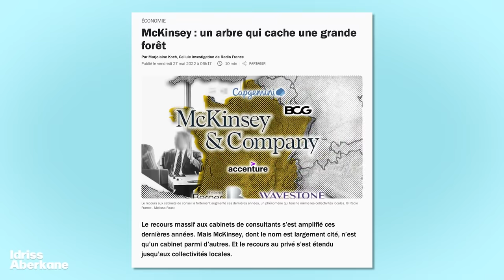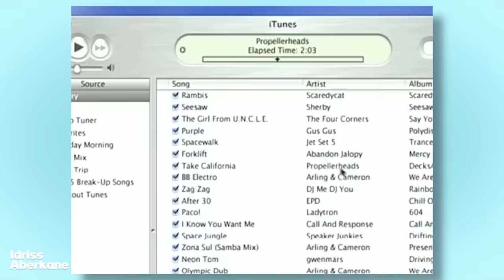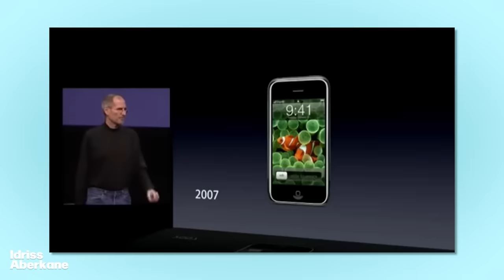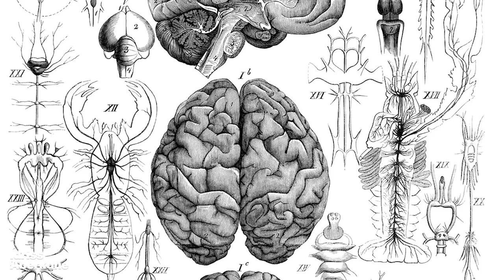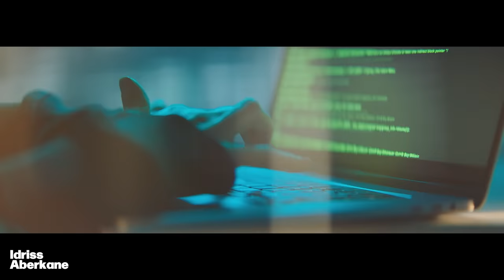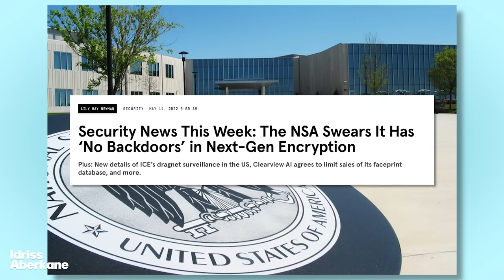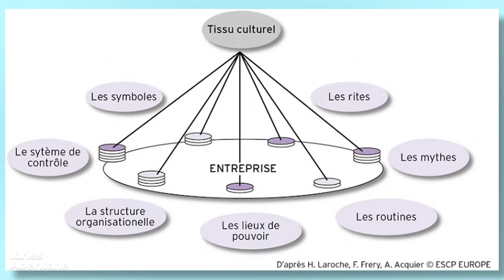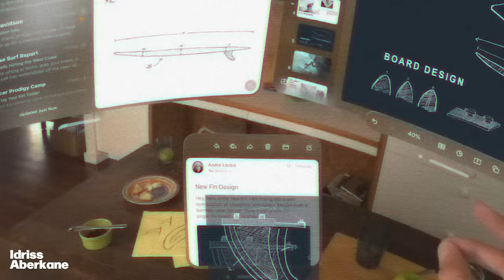Que penser de l'Apple Vision ? | Idriss Aberkane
Steve Jobs appelait l'iPod - qui a sauvé Apple d'ailleurs - et tous ses successeurs le "post-PC" ou "post-informatique personnelle". Par la suite l'informatique à fleur de peau - l'apple watch notamment, qui peut mesurer votre taux d'oxygène dans le sang et peu donc déjà traverser votre peau sur le plan informatique - est donc devenu le "post-post-pc". Dans cette lignée, Apple a donc retenu les leçons fondamentales de l'échec retentissant des "google glass" et du relatif succès du Microsoft Hololens pour présenter son système "Vision", nom à double sens puisqu'il représente à la fois ce que Cupertino veut augmenter (votre vision) et son plan pour les vingt cinq prochaines années. Sur le plan philosophique, cette "vision" est aussi fascinante qu'inquiétante. D'abord elle donne raison aux phénoménologistes (Husserl, Merleau-Ponty, Bergson, Von Uexküll...) en faisant la part belle au mouvement plutôt qu'à la linguistique. Ensuite, elle préfigure une invasion encore plus sérieuse de l'informatique dans la pensée humaine: à l'heure où le silicium veut traverser notre peau et jusqu'à nos méninges avec le projet Neuralink, Apple vient de pénétrer beaucoup plus subtilement dans notre inconscient et dans notre pensée en mouvement: cette nouvelle interface, en moins d'une génération, nous la porterons sur nous, nous la projetterons inconsciemment sur tout ce que nous verrons, et elle nous manquera quand nous n'en serons pas équipé, nous en rêverons même la nuit selon le désormais connu "effet Tetris"... Si Neuralink veut fusionner le cerveau et la machine, Apple est déjà en train de fusionner subtilement la pensée et le logiciel.

Si la chaîne est importante pour vous, soutenez la en vous abonnant à Scanderia